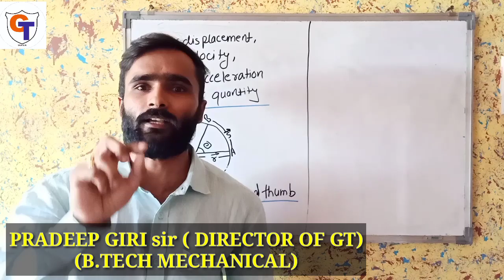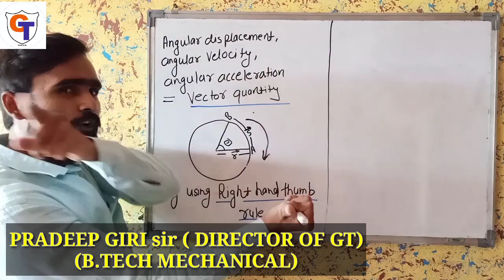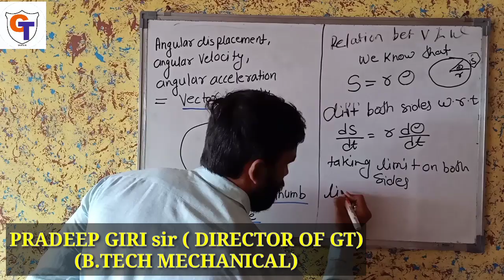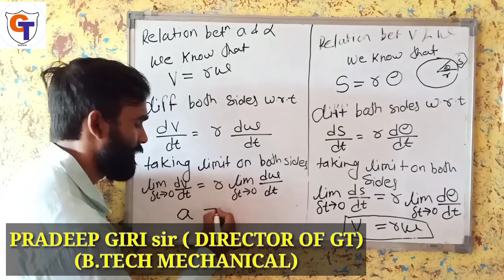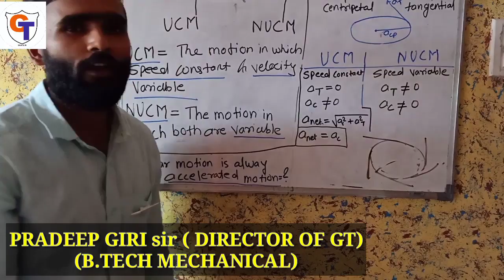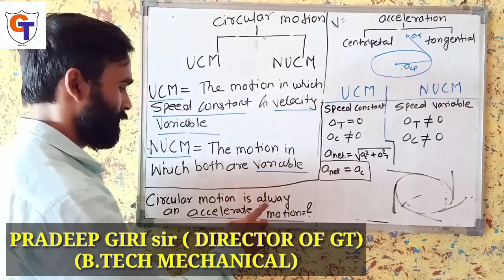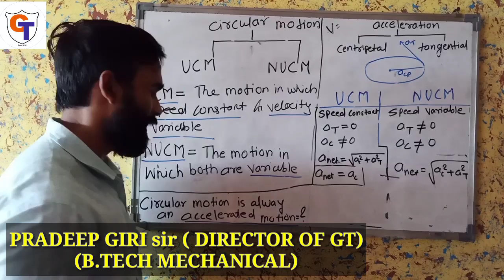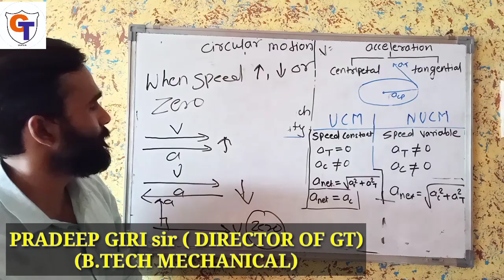1.ROTATIONAL DYNAMICS | PART 2 | PHYSICS2 | NEW SYLLABUS OF MAHARASHTRA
1.ROTATIONAL DYNAMIC | PART 2 | PHYSICS2 | NEW SYLLABUS OF MAHARASHTRA